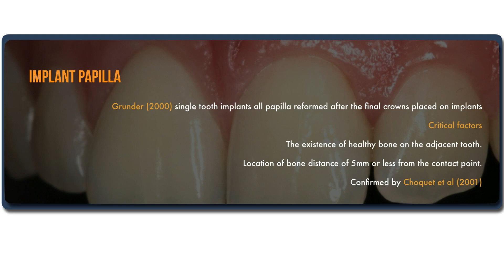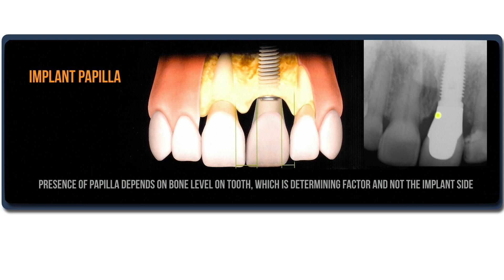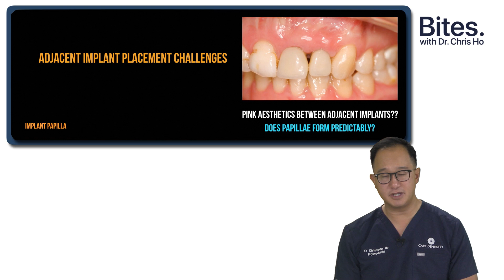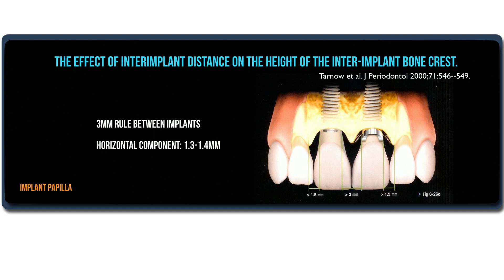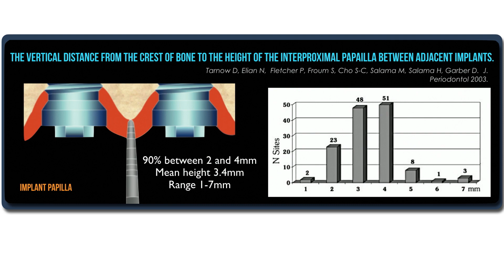Pink Aesthetics & The Papilla | Bites by Dr Chris (EP9)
Let’s get into the pink of it.

When people think of a beautiful smile, they usually think of the white aesthetics, or the teeth, but the pink aesthetics are an important component as well.

The soft tissue contour, the colour, and the texture are all key aspects in pink aesthetics, but in implant dentistry, the papilla is particularly important.

In this Bites episode, I discuss the papilla as a crucial component of pink aesthetics. Watch to learn more.